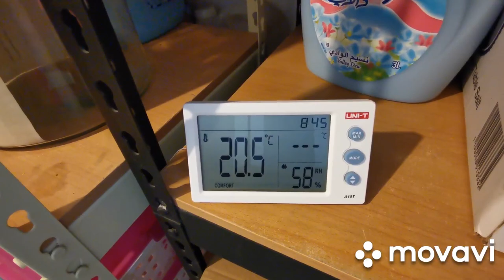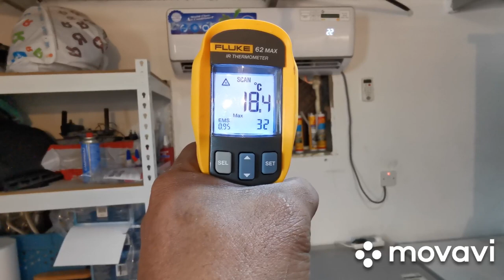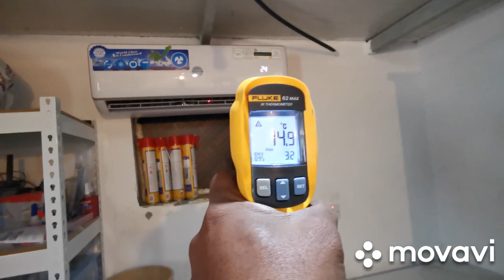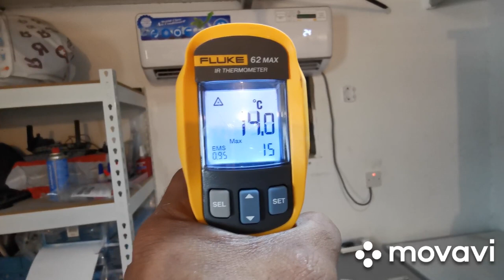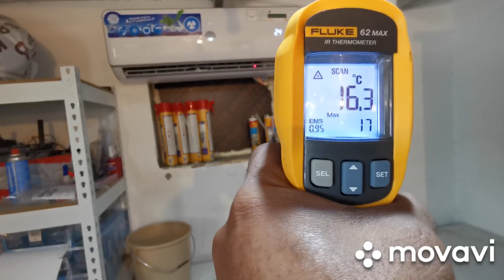ضبط درجة التبريد @ 22 في وحدة التكييف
هل تعديل درجة التبريد في وحدة التكييف يغير من درجة حرارة الغرفة ويوفر من استهلاك الكهرباء